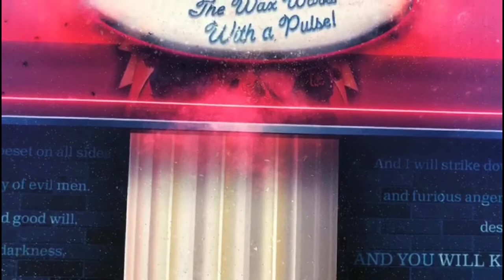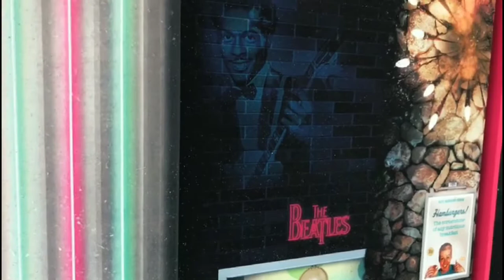This Ain't No Date (Pulp Fiction) by Mark Davies British Artist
Look closely at the details this is certainly a gem of an picture.